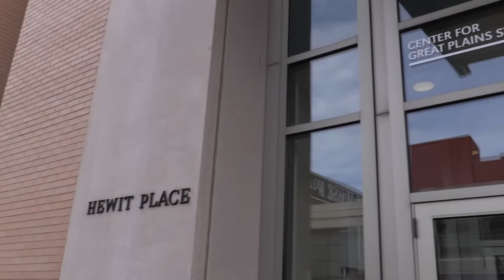Center for Great Plains Studies & Great Plains Art Museum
All about the Center and Museum for Give to Lincoln Day